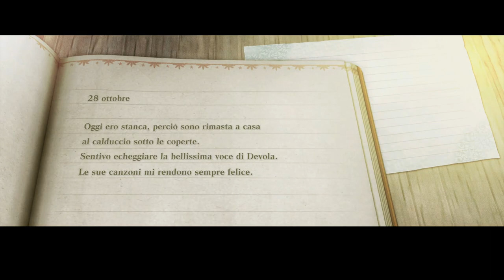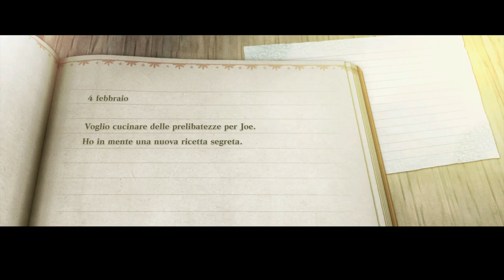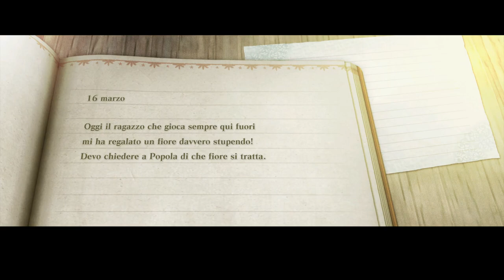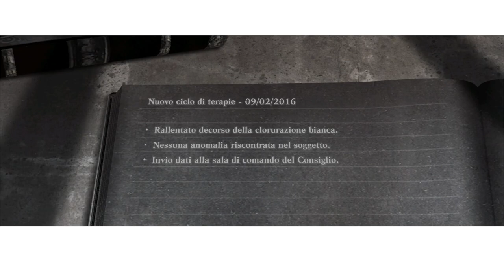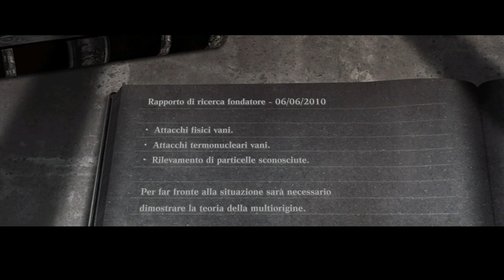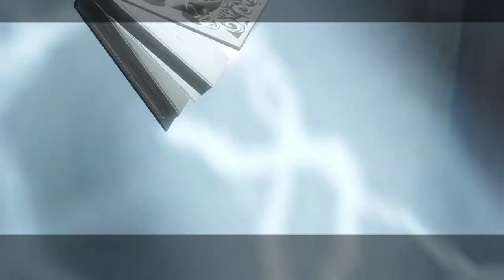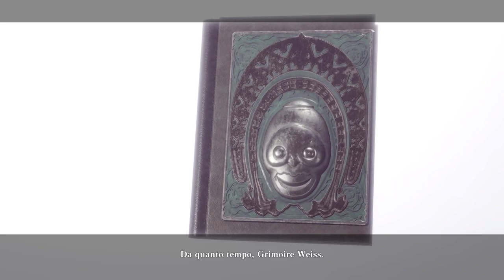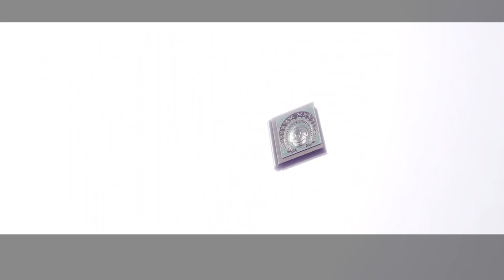[Steam - ITA] NieR Replicant: Parte 12 - Time skip